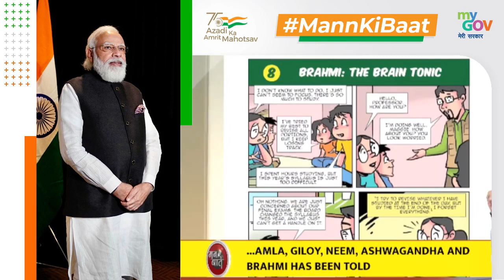Usefulness Of Healthy Medicinal Plants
The Ministry of AYUSH has taken an interesting initiative to increase awareness about Medicinal and Herbal Plants among children and Professor Ayushman ji has taken the lead.